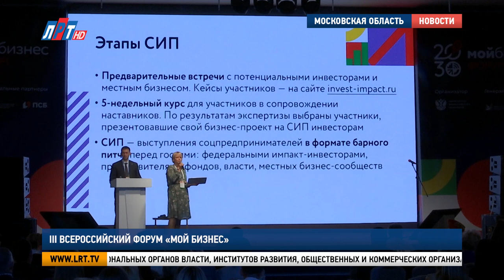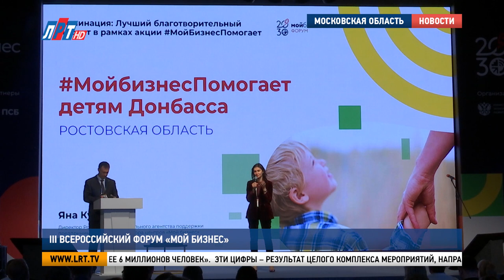III Всероссийский форум «Мой бизнес»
В Подмосковье прошел III Всероссийский форум инфраструктуры поддержки предпринимательства «Мой бизнес». Организатор мероприятия-Минэкономразвития Российской Федерации в партнерстве с Правительством Московской области и ПАО «Промсвязьбанк». На площадке проведения форума работала Луиза Егиазарян.

Представители федеральных и региональных органов власти, институтов развития, общественных и коммерческих организаций, а также крупнейших банков страны. Двухдневный форум собрал на одной площадке более 400 человек из 85 регионов. Это уже третья встреча, объединяющая  российские организации инфраструктуры поддержки предпринимательства.

Татьяна Илюшникова, заместитель Министра экономического развития РФ:
«За последние 3 года мы, конечно же, все столкнулись с вызовами, с которыми раньше не работали. Это и распространение коронавирусной инфекции, что кажется нам ментально в прошлом, это эпидемиологические ограничения, санкции,  в прошлом году – это проблема логистических цепочек, вообще перенастройка экспорта» +.

Андрей Белоусов, Первый заместитель Председателя Правительства РФ:
«И, тем не менее, мы видим поступательное развитие, поступательный рост и числа занятых в МСП с учетом наемных работников их уже почти 22 миллиона человек, без учета самозанятых. Число самозанятых выросло в 4,5 раза и уже сотавляет более 6 миллионов человек».

Эти цифры – результат целого комплекса мероприятий, направленных на поддержку малого и среднего предпринимательства. Ключевую роль в развитии отрасли экономики сыграли центры «Мой бизнес», которые открываются по все стране в рамках нацпроекта, инициированного Президентом России.

Луиза Егиазарян, корреспондент:
«Изначально Национальный проект по поддержке малого и среднего предпринимательства  был рассчитан на 5 лет. Он стартовал в 2019 - м, И уже в следующем году завершается срок его реализации. Одна из  главных целей этого форума  - определить дальнейшие шаги и разработать новые векторы поддержки  бизнеса  после нацпроекта.

Центры «Мой бизнес» открыты в 84 субъектах Российской Федерации. На сегодняшний день по всей стране работает более 400 офисов. Представители различных регионов поделились опытом с коллегами и презентовали свои проекты.

Яна Куринова, руководитель центра «Мой бизнес» Ростовской области:
«Такие встречи дают нам создать такую модель работы центров «Мой бизнес», что предприниматели, обратившись к нам, в абсолютно любом регионе, чувствуют себя абсолютно одинаково, то есть это единые стандарты оказания услуг и высокая планка качества предоставляемых услуг для бизнеса».

В Подмосковье информационную и консультационную поддержку  предпринимателям отныне будут оказывать и региональный филиал РАНХиГС совместно с Агентством инвестиционного развития Московской области. Представители сторон в торжественной обстановке подписали соглашение о сотрудничестве.
Арташес Арсенян, директор Московского областного филиала РАНХиГС:
«У нас есть своя стартап площадка, где, действительно, наши студенты делают первоклассные проекты. Мы благодарны Министерству инвестиций, промышленности и науки Московской области, потому что они видели эти проекты и проявили инициативу, чтобы эти проекты нашли свое применение».

Игорь Чирков, руководитель Агентства инвестиционного развития Московской области:
«Когда мы говорили о подписании соглашения с РАНХиГС, мы понимаем, что этот институт внесет в наше обучение много нового, положительного и наши предприниматели и мы от этого только выиграем».

В течение двух дней участники Всероссийского форума посетили несколько панельных сессий. На дискуссионных площадках обсуждали самые актуальные вопросы – от эффективности господдержки и запуска образовательных проектов – до борьбы с выгоранием и развитием лидерских качеств. Отдельной темой стал женский бизнес. Спикеры и слушатели озвучили свои предложения по перезапуску программы
«Мама-предпринимаиель».